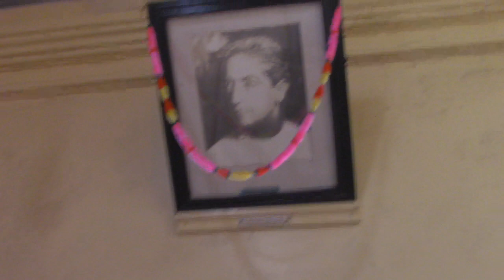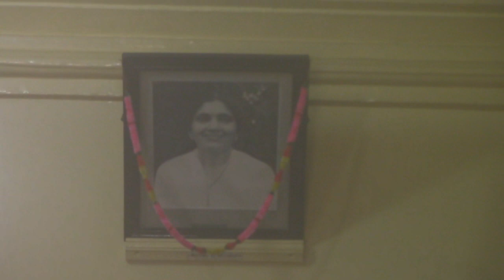Anandashram Kanhangad - Om Sri Ram Jai Ram Jai Jai Ram